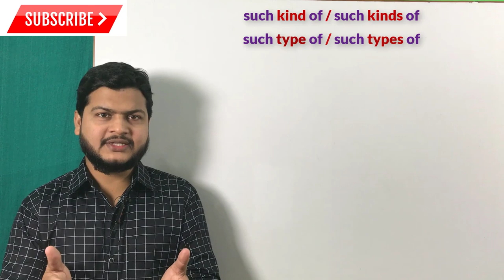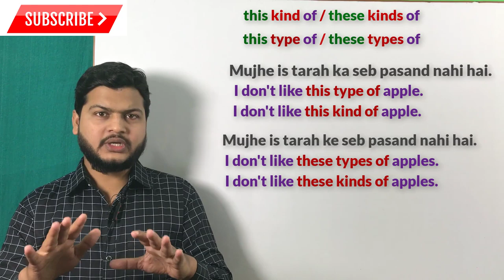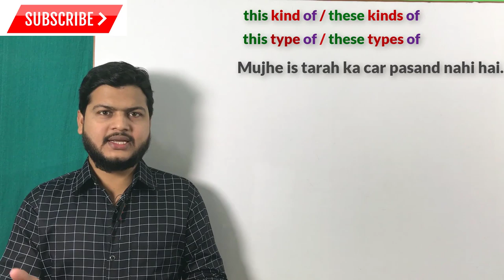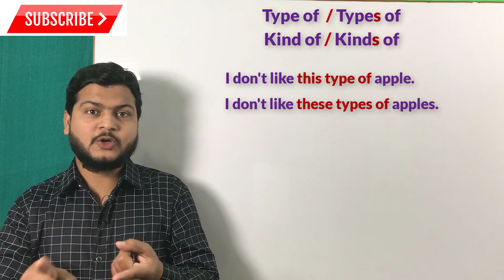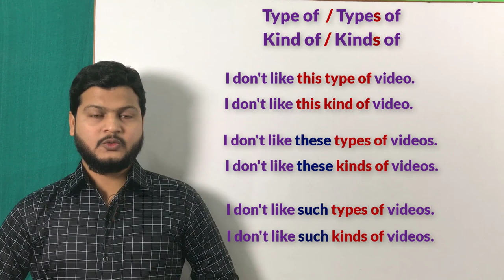Use of type of & kind of | such types of & such a kind of | this type of in English Grammar by Alam.